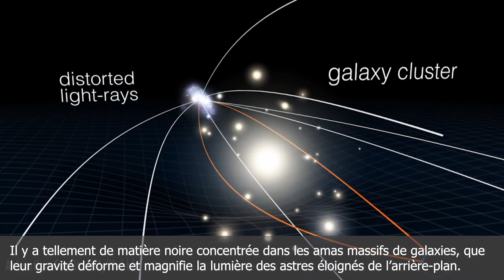Découverte inattendue sur la matière noire de l'Univers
Massimo Meneghetti de l’Observatoire d’astrophysique et Science spatiale à Bologne et Institut national d’astrophysique en Italie, ainsi que les astrophysiciens et astronomes de l'ESO, de l'ESA et de la NASA ont réalisé une étonnante observation grâce aux images capturées par le télescope spatial Hubble, ainsi que le VLT (Very Large Telescope) situé au Chili.
Voilà qui nous promet des découvertes très passionnantes, en espérant pouvoir percer un peu plus les mystères de notre Univers et in fine, de l'apparition et de l'organisation de la vie.

Crédits : NASA's Goddard Space Flight Center.
ESA/Hubble — Gravitational Lensing Animation.
ESA/Hubble — Gravitational Lensing Simplified Visualization.
R. Wesson/ESO — Very Large Telescope Footage.